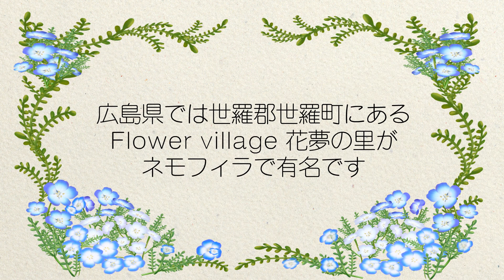ネモフィラの花言葉は？国営ひたち海浜公園やFlower village 花夢の里が有名らしい！Baby blue eyes（赤ちゃんの青い瞳）ってカッコいいな！（ホワイトボードアニメーション）